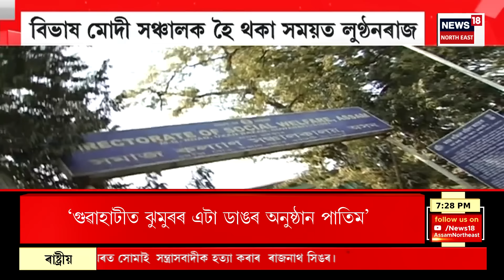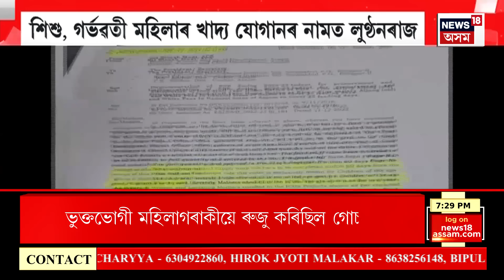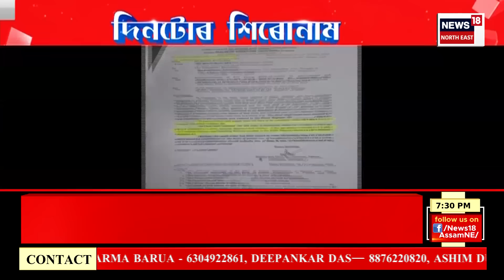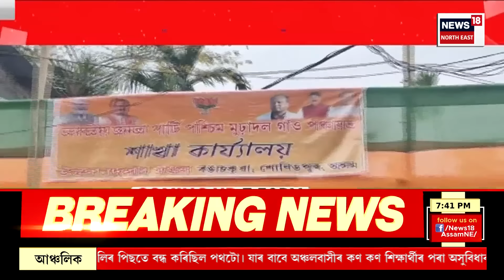Assamese News | মচজিদে মচজিদে চলিছিল ISISক উত্থানৰ ভয়ংকৰ ব্লুপ্ৰিন্ট | ISIS | Assam Police | STF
00.00.| Intro
00.12 | মচজিদে মচজিদে চলিছিল ISISক উত্থানৰ ভয়ংকৰ ব্লুপ্ৰিন্ট |